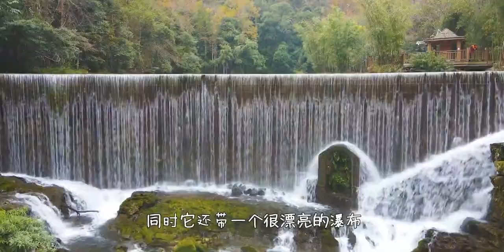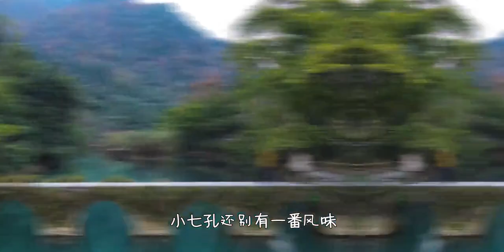道光年间的贵州七孔桥，有多美？实拍当地特色景观，别有天地！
vlog我的2020,风景,VLOG,七孔桥,景点,贵州